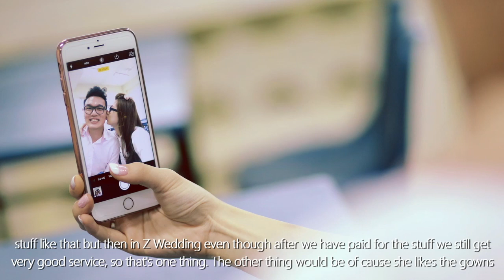Singapore Z Wedding & Chris Ling Photography Reviews #126 ( Singapore Top 3 Bridal Boutique / Shop )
Christopher and Jocelyn talk about their experience with bridal boutique Z Wedding & Chris Ling International Photographers.

To learn more about us, Z Wedding and Chris Ling Photography, please visit our YouTube playlists.

Our Boutique Address: 33 Tras Street. Singapore 078973
Open daily from 12pm till 9pm, closed on Wednesday.
Appointment is appreciated.